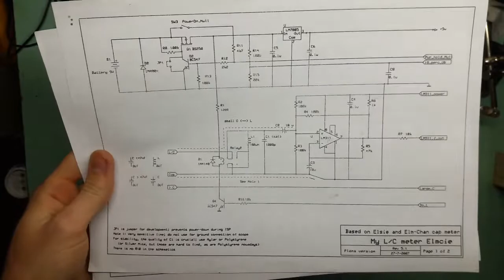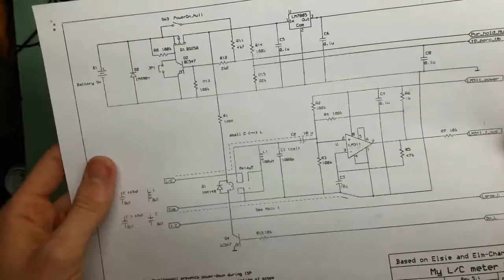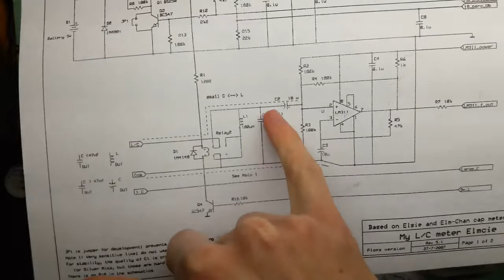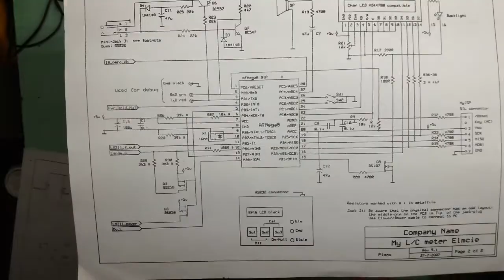Quick look at "ElmCie" LC meter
Leave in the comments what exactly you want to see in more detail.